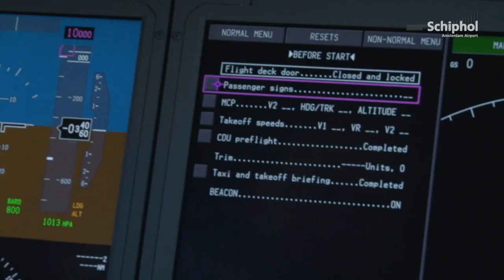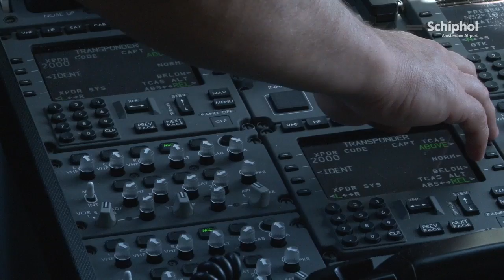Schiphol Film: De Dreamliner door de ogen van de gezagvoerder